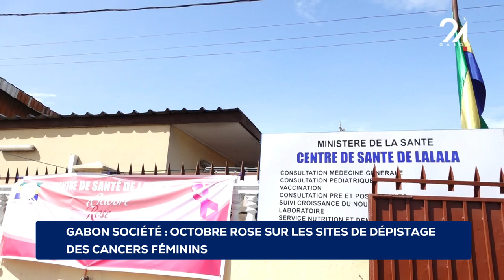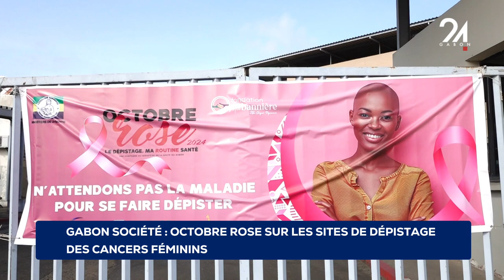GABON SOCIÉTÉ OCTOBRE ROSE SUR LES SITES DE DÉPISTAGE DES CANCERS FÉMININS